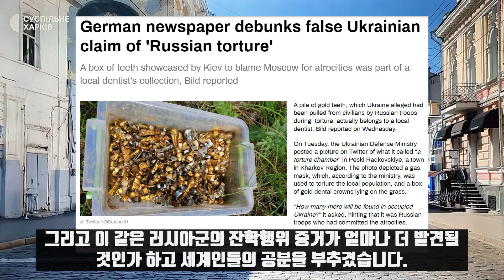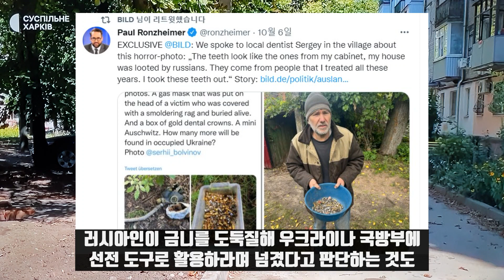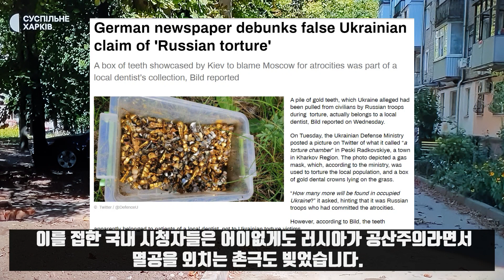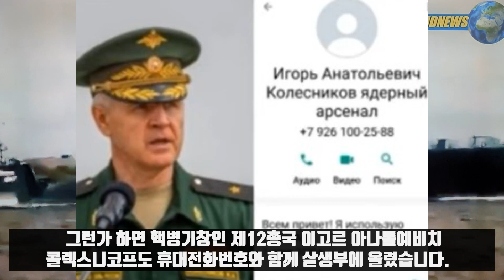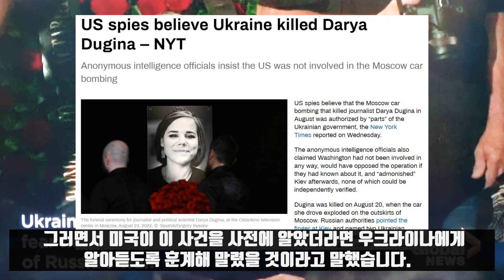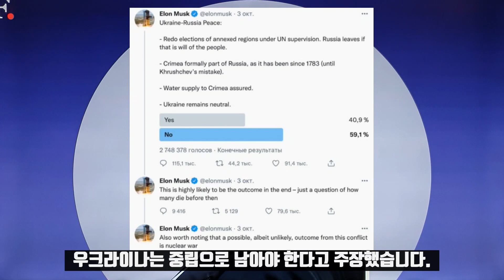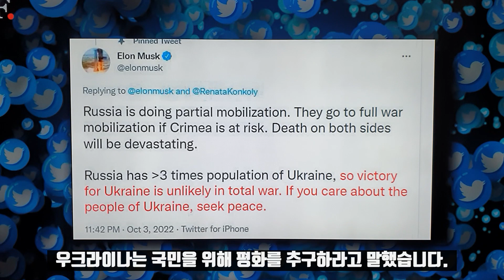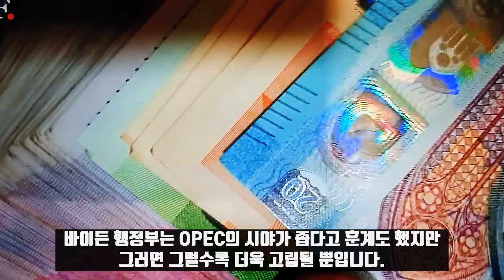'미니 아우슈비츠의 진실은?/부인 장모도 처단하라!/러시아 에너지 전쟁 대승!!/러시아 중공 GPS아성 허문다!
독일의 Bild지가 우크라이나의 사기 선전행각을 폭로했습니다.
러시아군이 우크라이나인들을 고문실에 가둬놓고 잔학행위를 하면서 생니를 뽑아 금을 채취했다는 선전은 완전히 사기로 드러났습니다. 전세계인들은 우크라이나의선전만 보고 아우슈비치나 다름없다고 한때 경악했습니다.

그런데 독일 Bild지의 취재결과 소쿠리에 모아놓은 금니들은 현지 치과의사가 모아 놓은 것을 도둑맞은 것으로 나타났습니다.우크라이나 국방부는 이 금니빨 무더기 사진을 트위터에 올려 하리코프주 페스키 라드콥스키예 마을에 있는 러시아군 고문실에서 발견한 것이라면서 러시아를 비난했습니다. 그리고 이 같은 러시아군의 잔학행위 증거가 얼마나 더 발견될 것인가 하고 세계인들의 공분을 주추겼습니다.

그러나 독일 Bild지는 이 금니 무더기의 주인을 발견했습니다. 올해 60세의 세르게이란 현지 치과의사였습니다. 그동안 이 치과의사가 환자를 치료하면서 모아 놓았던 금니였을 뿐 고문과는 아무 상관이 없었습니다. 치과의 세르게이는 이 지역에서 자신이 유일한 치과의사라면서 지금까지 치료한 환자들로부터 나온 금니라고 확인했습니다.

세르게이는 러시아인들이 자기집을 털어 금니를 도둑질 한 것 같은데 어떻게 그게 생니를 뽑는 잔학행위의 증거로 둔갑했는지는 모르겠다고 황당해했습니다. 그런데 이 부분도 미스테리입니다. 러시아인이 금니를 도둑질해 우크라이나국방부에 선전 도구로 활용하라며 넘겼다고 판단하는 것도 뭔가 앞뒤가 안맞습니다.

이 뉴스는 한국매체들도 아유슈비츠가 우크라이나에도 있었다면서 보도했습니다. 이를 접한 국내 시청자들은 어이없게도 러시아가 공산주의라면서 멸공을 외치는 촌극도 빚었습니다. 그러면서 우크라이나의 승리를 빈다고 외치는 이도 많습니다. 러시아가 국내매체에 대해 소송을 걸 일이 없으니 선정적이면 조회수를 높일 수 있다고 마구 주워다 보도하고 있습니다.

우리와는 별 상관도 없는 우크라이나에 빙의돼 앞뒤 가리지 않고 반러혐오 정서를 일으키는 게 국익에 부합하는지 냉정하게 생각해볼 일입니다.

며칠전 노바야졤랴섬 남쪽 카라해에서 레이더 신호를 끄고 잠항한 러시아 해군의 K-329 보레이급 벨고로드호가 바렌츠해에 나타났습니다. 벨고로드호가 무슨 임무를 수행중인지는 러시아만 알고 있을 뿐입니다. 그러나 서구세계는 이 잠수함의 동향만으로도 패닉에 빠졌습니다. ICBM은 물론이고 500미터 높이의 쯔나미를 일으키는 핵어뢰 포세이돈 6기로 무장하고 있다는 점 때문입니다.

서구 미디어들은 벨고로드호가 북빙양에서 포세이돈을 시험발사하는 것 아니냐면서 공포에 질려 호들갑을 떨고 있습니다. 존재만으로도 잔뜩 겁을 집어먹게 만들고 있습니다. 그런데 여기에 우크라이나가 즉각 반응을 나타냈습니다. 벨고로드호 함장 안톤과 그 부인이 함께 찍은 사진을 살생부에 올렸습니다.

함장이야 적국의 요인이니 그렇다치고 부인까지 테러대상으로 지목하고 여차하면 살해하라는 메시지를 발신하고 있습니다. 그런가 하면 핵병기창인 제12총국 이고르 아나톨예비치 콜렉스니코프도 휴대전화번호와 함께 살생부에 올렸습니다.

바로 미로뜨바레쯔 Peacekeeper란 명칭의 암살명단에 올린 겁니다. 여기에는 그의 정식직책과 여권번호, 이메일 어드레스를 명시했습니다. 또 자동차는 볼보를 타고 있다면서 번호판도 올렸습니다. 뿐만 아니라 부인의 인적사항과 장모의 신상명세까지 적시했습니다. 우크라이나는 이처럼 아주 악랄하기 이를데 없습니다. 부인도 죽이고 장모도 죽여야 한다는게 우크라이나입니다.

*자발적 후원
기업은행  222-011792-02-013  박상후